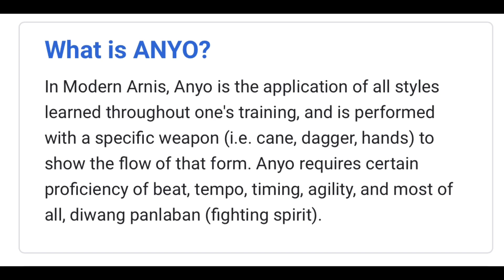A N Y O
Daisy Jane Lasquite
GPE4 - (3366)